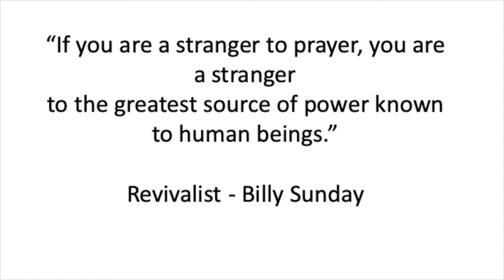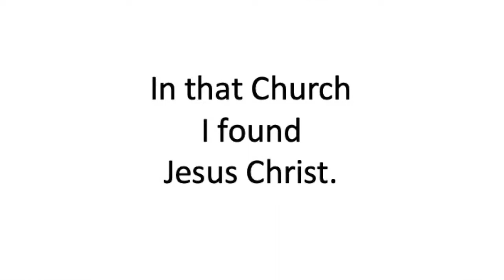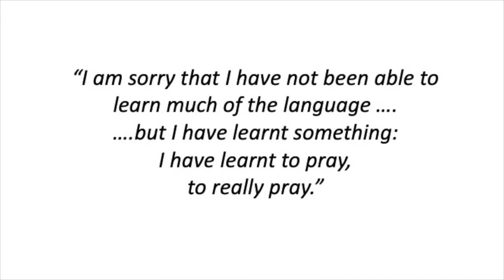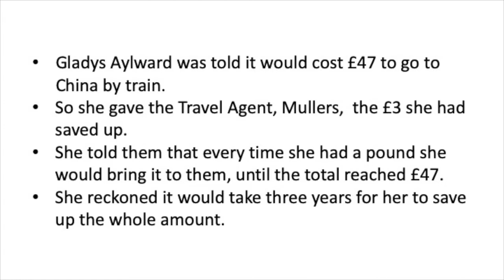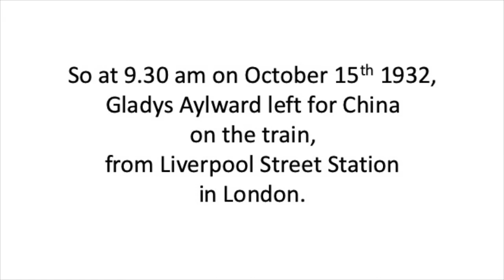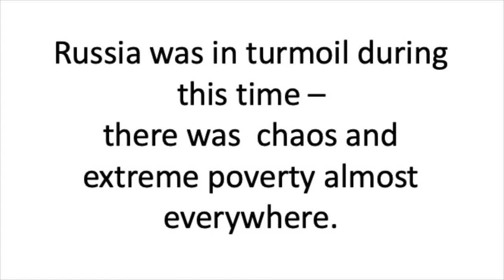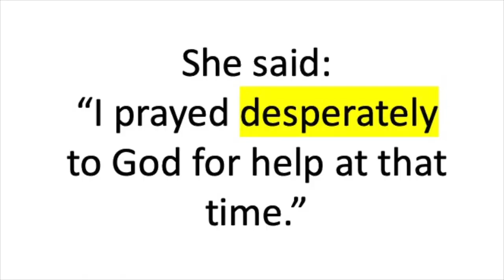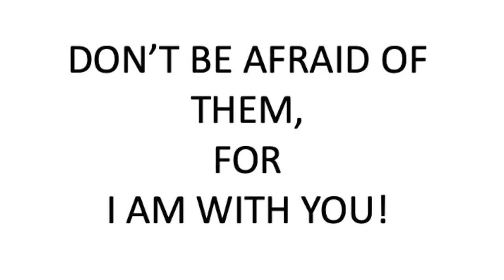Jo - Gladys Aylward Pt 2 || Flame Series